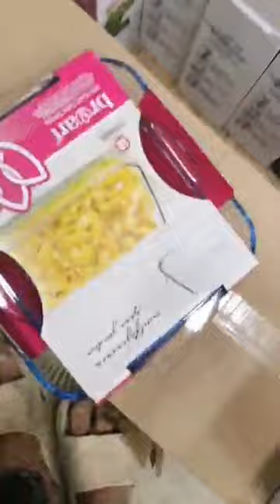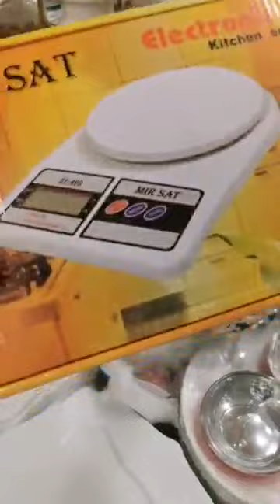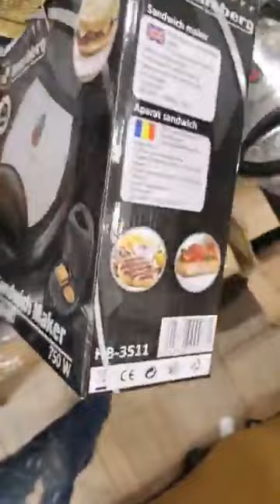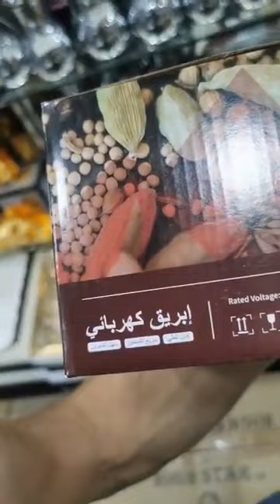بزار شردح مردح رقم 1يحيكم وبلجديد يأتيكم طاقيها خبريها مسلسل أحسن والأروع بدا😂في عربي بن مهيدي وهران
@superjojo2013 بزار شردح مردح رقم 1يحيكم وبلجديد يأتيكم طاقيها خبريها مسلسل أحسن والأروع بدا😂في عربي بن مهيدي وهران